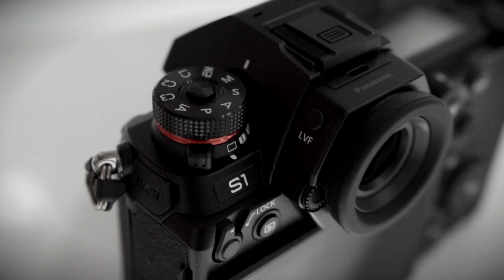Panasonic Lumix S1 – Review, Test & Vergleich [Deutsch] 📷 🔍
Für wen lohnt sich die Panasonic Lumix S1 und welche Vorteile und Nachteile hat das Vollformat-System? Dies und mehr klären wir in diesem Video!

🛒 Hier könnt ihr die S1 und ein passendes Objektiv unverbindlich anschauen oder sogar gleich bestellen:

📍Sofern ihr mehr über die Lumix S1 von Panasonic erfahren möchtet, besucht uns doch in einem unserer Fotofachgeschäfte in Stuttgart, Ulm, Tübingen, Ludwigsburg, Pforzheim, Esslingen und Leonberg. Wir freuen uns auf euren Besuch und beraten euch gerne persönlich.

▪️ Gehäuse & Funktionen (0:20)
Zu Beginn des Videos gehen wir kurz auf die bisher erschienenen drei Modelle der S-Serie von Panasonic ein (S1, S1R und S1H). Dabei fällt auf, dass die Kameras wegen ihrer Größe zwar nicht die Vorteile von kleinen, kompakten Systemkameras im spiegellosen Segment bieten, dafür aber eigene Stärken mitbringen:
Zum einen kann die Leistung der Kamera durch das große Gehäuse effizienter genutzt werden, da zum Beispiel der Bildsensor und andere Komponenten, auf Grund der verbesserten Wärmeableitung, nicht so schnell überhitzen. Das ermöglicht z.B. das Filmen in 4K bei 60p für 30min und das Filmen in 4K/30p ohne zeitliche Begrenzung mit aktiver Stabilisierung und vollem Autofokus. Zum anderen liegt die Kamera wegen ihrer Größe sehr gut in der Hand und fühlt sich wie ein echtes Arbeitswerkzeug an. Wenn man dann noch ein leistungsstarkes großes Vollformatobjektiv montiert, wirkt sich das robuste Gehäuse positiv auf die Ausbalancierung und den Tragekomfort aus.

▪️ Vergleich Objektive (1:52)
Beim Thema Objektive hat Panasonic aktuell jedoch noch etwas Nachholbedarf. Zwar bieten Leica und Sigma bereits einige Optiken an, dennoch ist das L-Bajonett System noch sehr jung. Mit ein paar Jahren Vorsprung ist Sony derzeit um einiges breiter aufgestellt. Es existieren schon etliche Fremdherstelleroptiken und Adapteroptionen. Canon und Nikon liefern zu ihren auch sehr jungen spiegellosen Vollformatkameras die passenden hauseigenen Adapter mit, mit denen man sich an einem großen Angebot von Spiegelreflexobjektiven bedienen kann. Das Objektivangebot für das L-Bajonett wird sich aber in den nächsten Monaten und Jahren noch um einiges erweitern. Ob Panasonic aber kleine und kompakte Objektive für dieses System anbieten wird bleibt abzuwarten, da solche Objektive an den großen Kameragehäusen nicht so viele Vorteile bieten.

▪️ Fazit & Empfehlung (4:26)
Die Lumix S1 von Panasonic lohnt sich für Fotografen mit dem Wunsch nach einer spiegellosen Systemkamera mit neuster Technologie, die sich vor allem auch im Videobereich eignet und wegen ihrer robusten und widerstandsfähigen Haptik überzeugt. Eine Kamera, der man vieles abverlangen kann und die stets zuverlässig arbeitet. Um aber zum echten Verkaufsschlager zu werden, muss das System um Panasonic, Sigma und Leica in Zukunft noch einige Objektive für das L-Bajonett nachlegen.